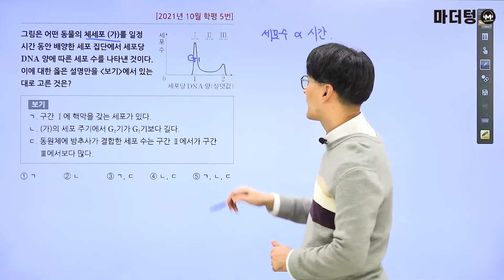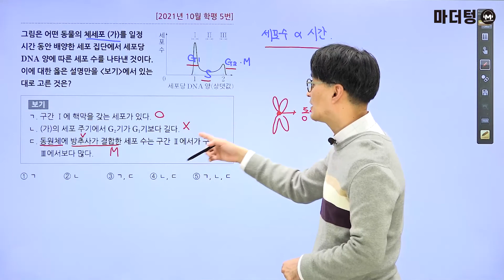[마더텅] [생명과학] 2021년 10월 학평 5번 (해설 : 오정석 선생님)